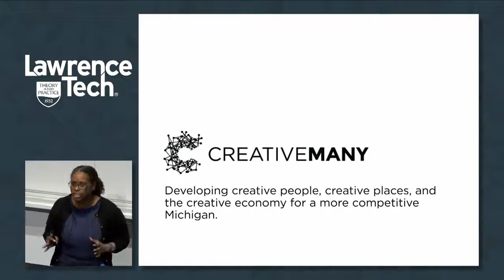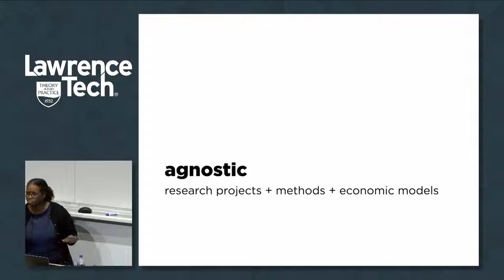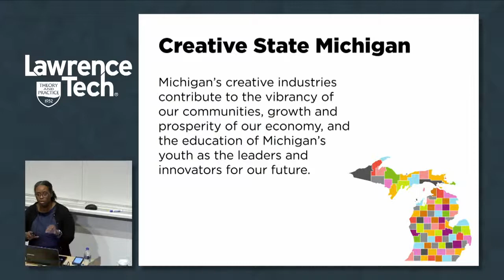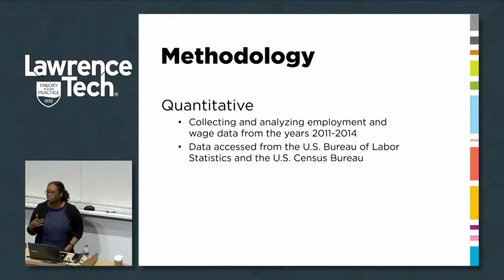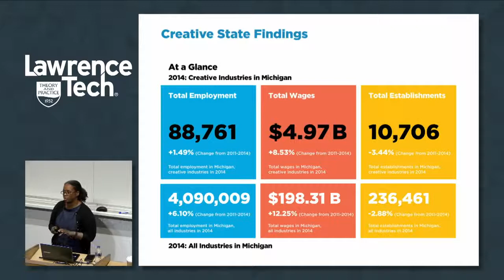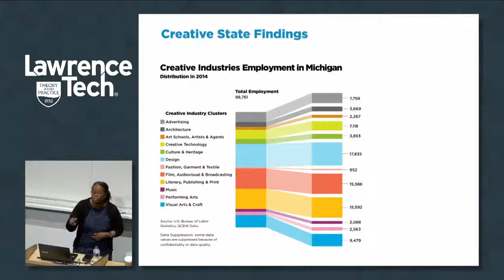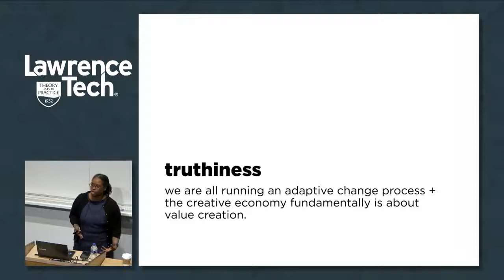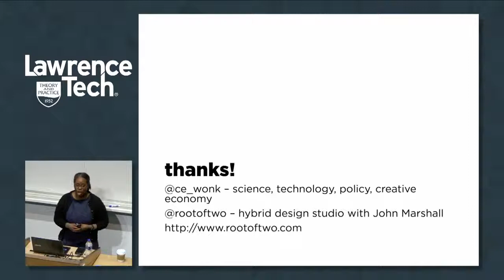Cezanne Charles | CoAD Lecture Series